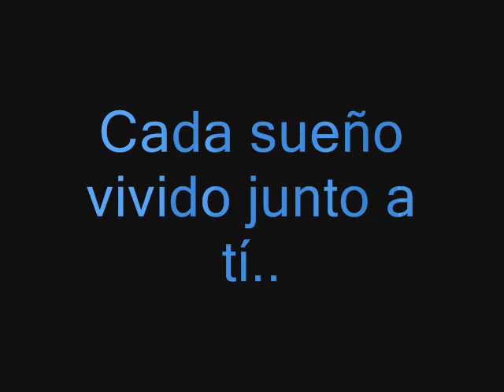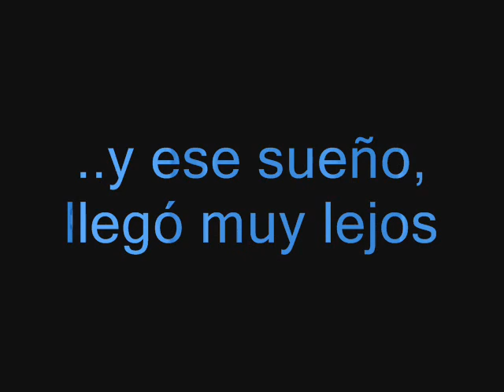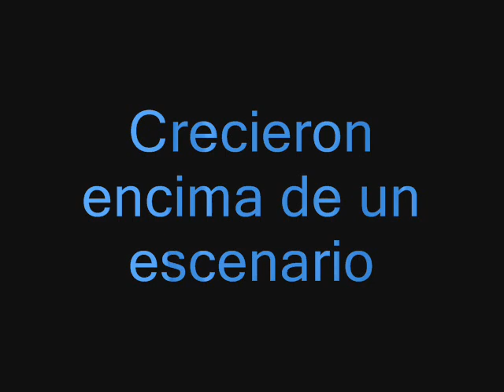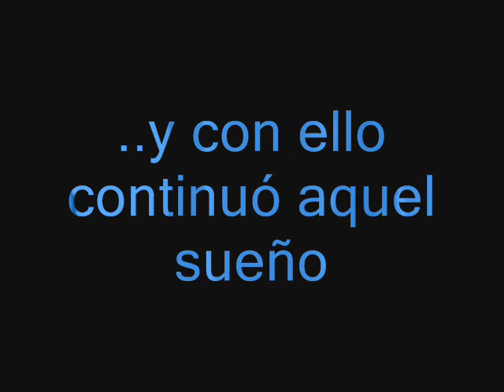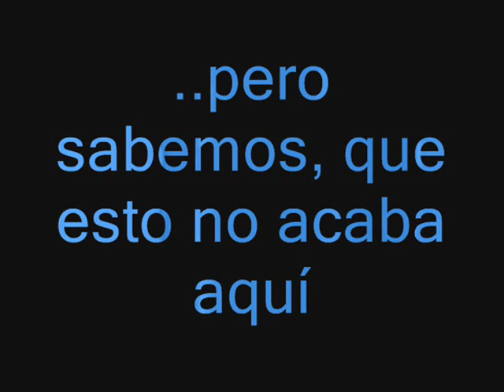Adiós, Ony... :::: D'NASH ::::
De Inma y Lauriita de Jaén